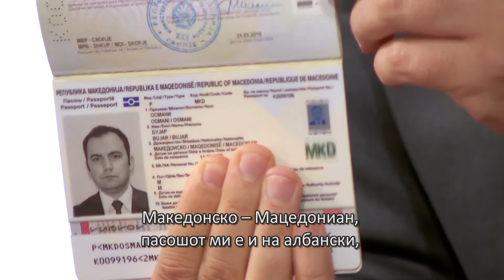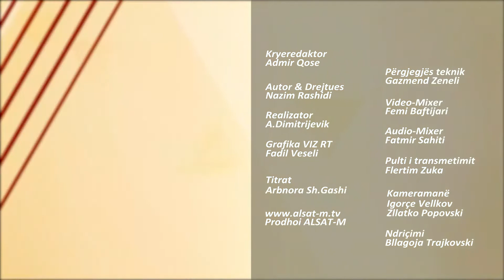Programi 200: Rezervat dhe referendumi!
Edhe pse vërshojnë zyrtarë të huaj në Maqedoni si asnjëherë vitet e fundit, pse sërish tek disa qytetarët ka rezerva për referendumin? Debatojnë Bujar Osmani - Zv. Kryeministër për Integrimet Evropiane, Goran Momirovski dhe Xhelal Neziri, Gazetarë.
Иако Македонија ја посетуваат високи меѓународни преставници како никогаш во последните години, зошто кај некои граѓани има резерва за референдумот? Дебатираат: Бујар Османи Вице Премиер за Евро интеграции и новинарите, Горан Момировски и Џелал Незири.